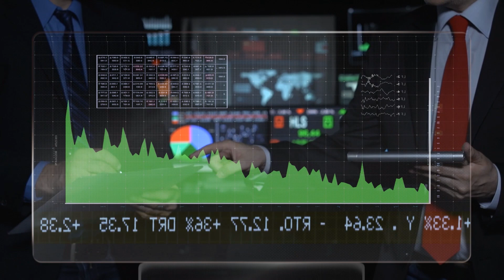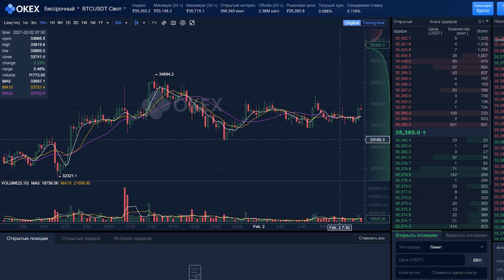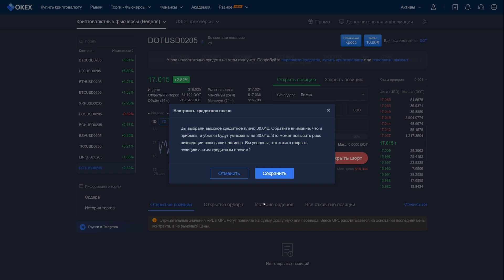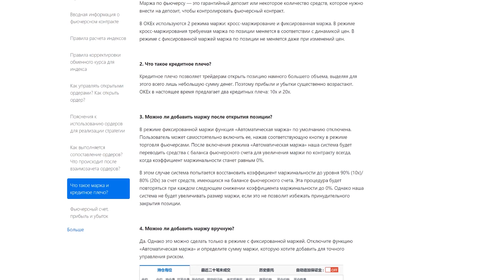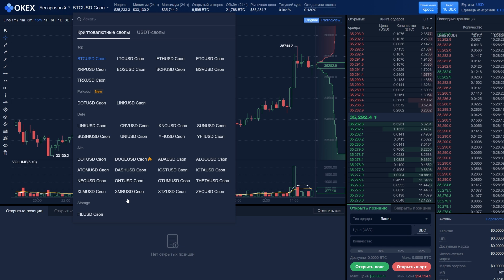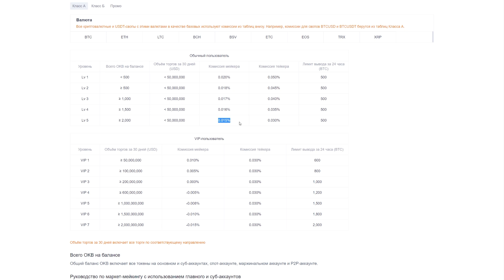Контрактная торговля на OKEx. Фьючерсы и Свопы.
Продолжая тему крипто валютной биржи OKEx, хотелось бы особенно отметить её контрактную торговлю, которая имеет 2 отдельных интерфейса, а потому отлично подходит как для новичков, так и для профессиональных трейдеров.
К тому же биржа OKEx является лидером по количеству контрактов, доступных для торговли, всего их тут имеется около 1000 штук. Объемы торгов при этом составляют по 20-30 миллиардов долларов в сутки, а комиссии для некоторых контрактов вообще отсутствуют.
Но основное преимущество торговли фьючерсами и свопами на OKEx – это большой выбор трейдерских инструментов: кастомизируемый график с индикаторами и диаграммами глубины, возможность выбора единиц измерения, 8 типов ордеров для тонкой настройки торговой стратегии и кредитное плечо до 125 иксов с возможностью выбора режима – всё это позволяет максимизировать прибыль от трейдинга, и при этом торговать с удобством и комфортом. Более же подробно о трейдерских инструментах и других особенностях контрактной платформы OKEx вы узнаете в моем новом видео, которое уже доступно на канале.

🔥Ну и так же не забываем о солидных бонусах, которая раздает биржа Okex всем новичкам за выполнения простых действий🔥